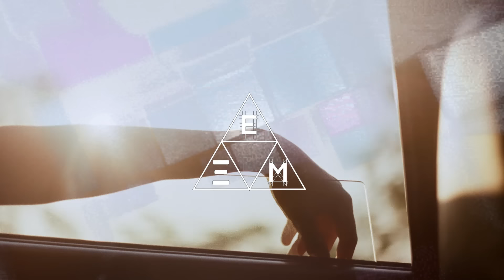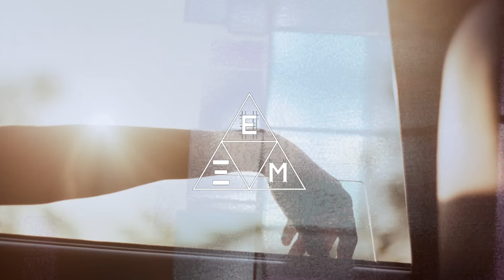Mura masa - Firefly ( Lowself Remix )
La Musice - Music Sounds Better With You